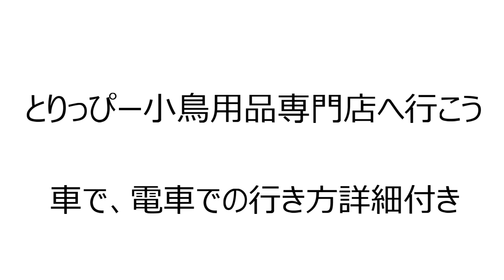とりっぴー小鳥用品専門店への行き方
とりっぴー小鳥用品専門店は仙台にある小さな小鳥屋さん
小さいけど東北最大の品揃えがあると自負しています

お店の場所がわかりにくいのでアクセス方法を動画にしてみました
はじめてご来店される方は予習しておくことで迷わず来店できるかと思います

Twitter、Instagram、フェイスブックやってるよ！